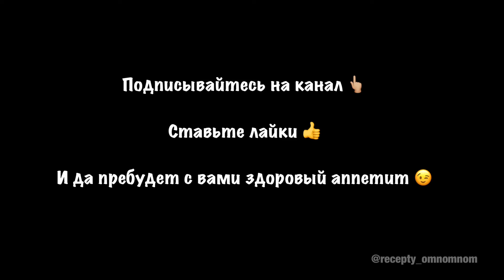Как приготовить ПЮРЕ ИЗ ТЫКВЫ? Нежное, вкусное, полезное пюре из тыквы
Подсела на тыкву в последнее время. 🥰Из неё получается замечательное пюре. 🍲Несколько капелек глазированного бальзамика добавят интересную сладость. 👇
▪️Соль
▪️Сливочное масло 40 г
1️⃣Тыкву очистить от кожуры и семечек, нарезать средними кусочками. Залить водой, посолить и варить до полного выкипания воды и размягчения тыквы на небольшом огне.
2️⃣Добавить сливочное масло и пробить блендером до кремообразной структуры. Подавать, украсив несколькими капельками глазированного бальзамика.